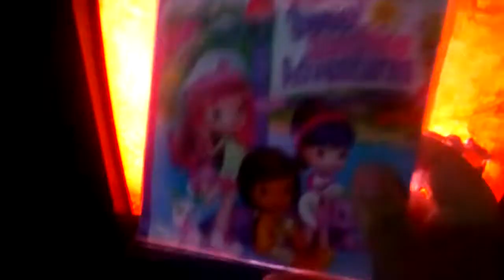June 10, 2022